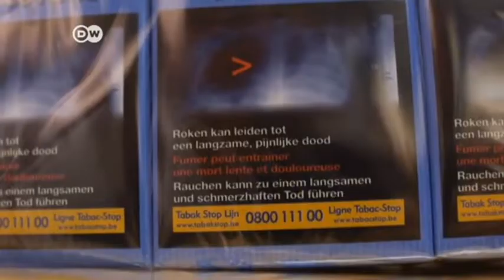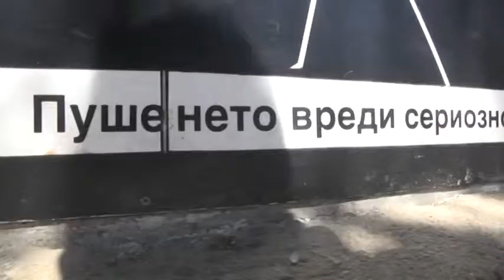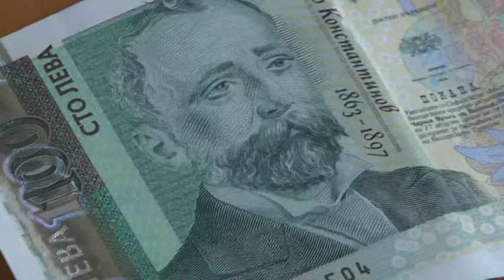Двуличните чиновници и пушенето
Коментар по АГРО ТВ